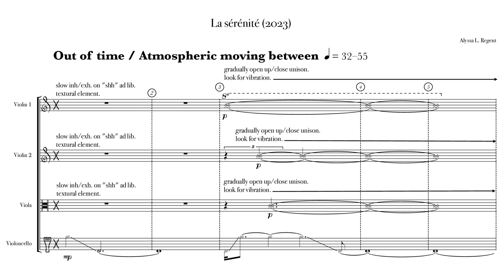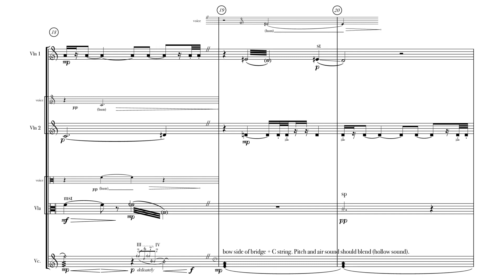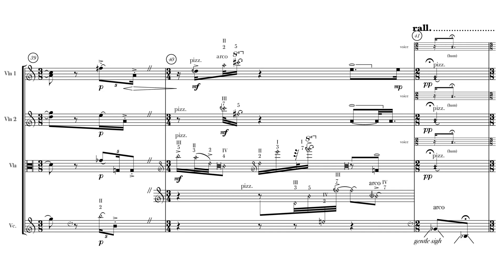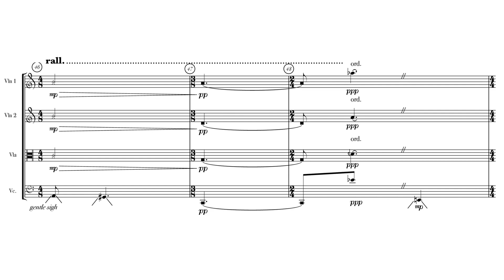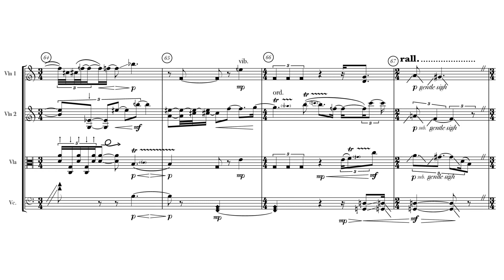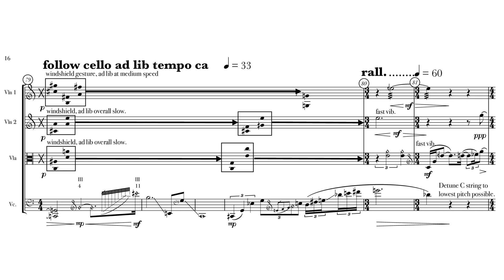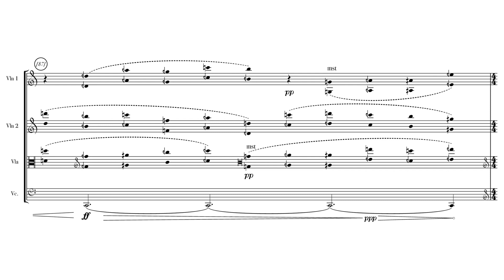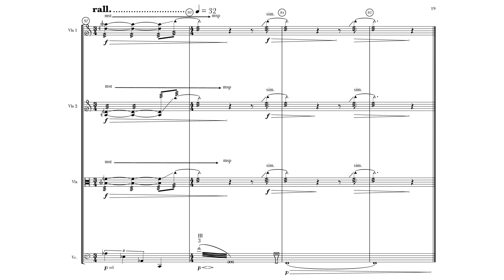Alyssa Regent — La Sérénité [w/ score]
performed by JACK Quartet: Christopher Otto (violin), Austin Wulliman (violin), John Pickford Richards (viola), Jay Campbell (cello)
La Sérénité by Alyssa Regent (2023)

recorded by Brian Riordan at New Music on the Point

00:00 La Sérénité
08:44 Performance Notes

follow us for new videos and news!